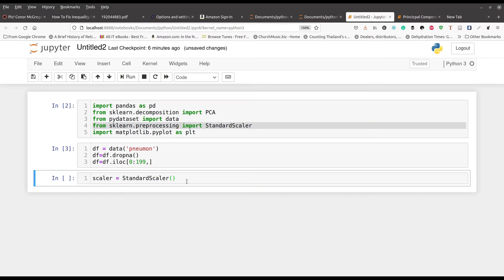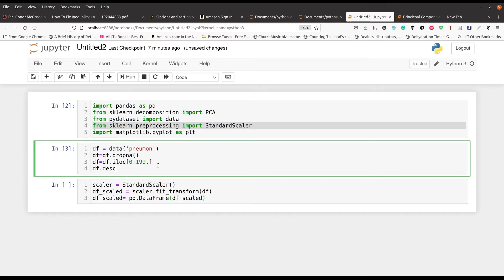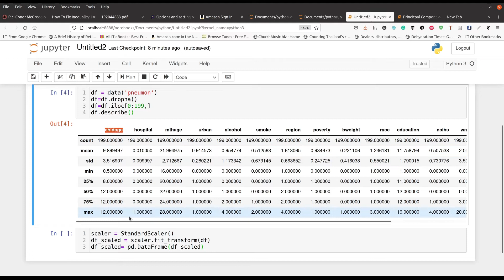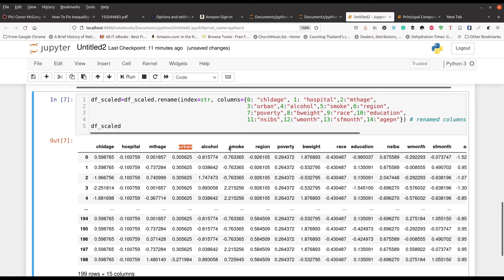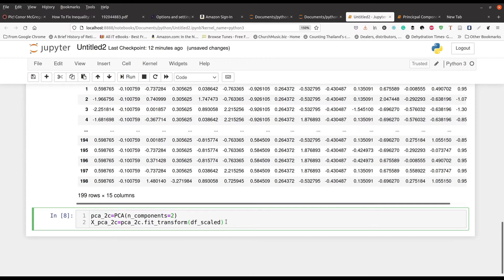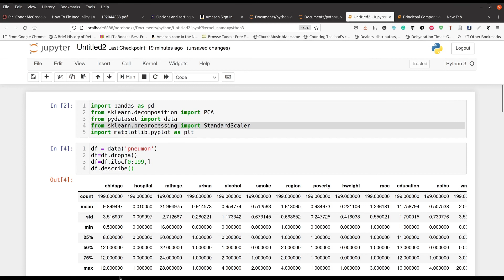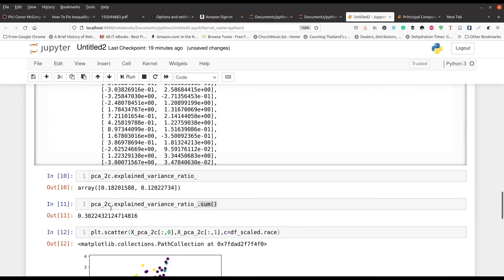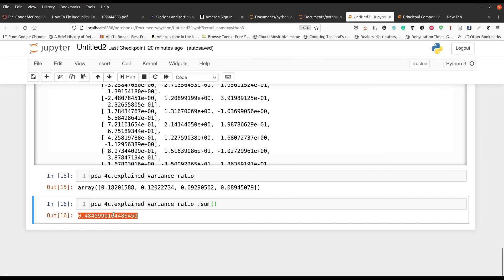Principal Component Analysis with Python